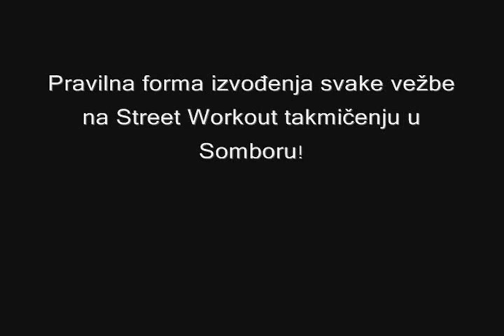Pravila - SW takmičenje u Somboru!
Forme prikazane u videu su pravilne forme izvođenja disciplina koje će biti na takmičenju, svaka izvedba od strane pojedinca (vas) koja se ne bude podudarala sa ovim pravilima, neće biti priznavana!